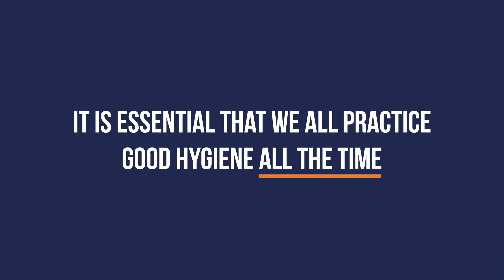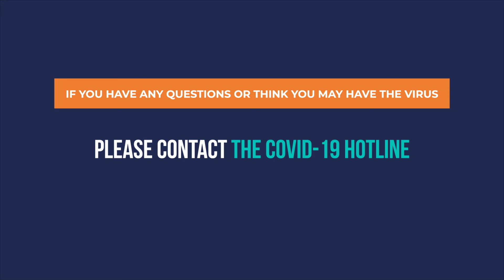Barbados Government Information Service - COVID-19 PSA 1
Barbados Government Information Service - COVID-19 PSA

'What is Coronavirus/COVID-19 and how does it spread?'